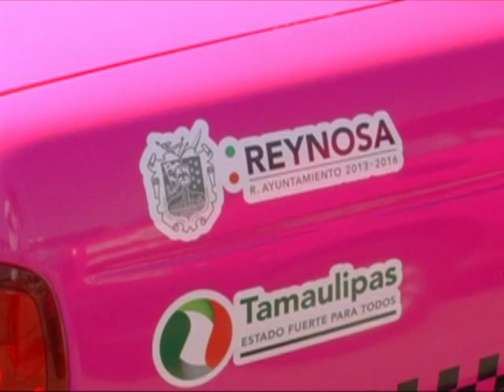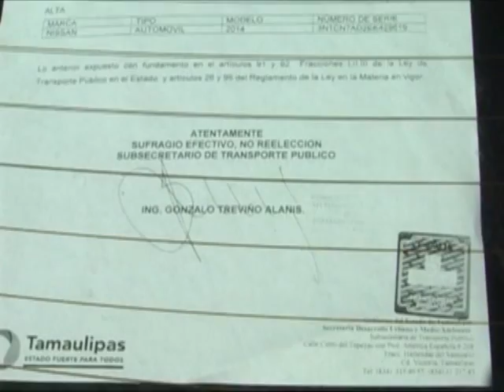base taxi rosa